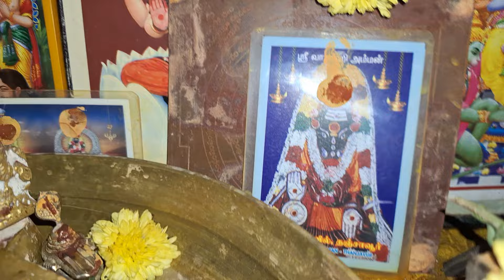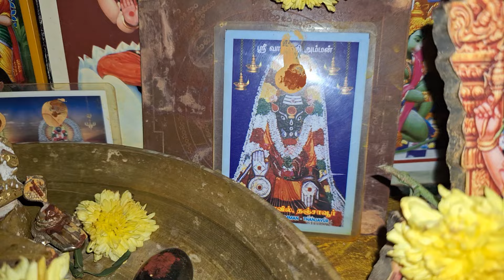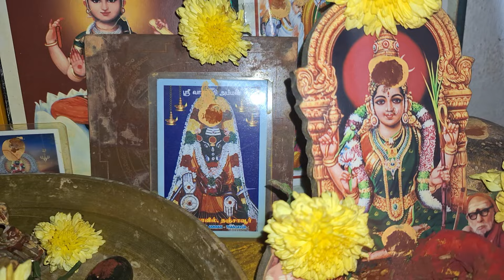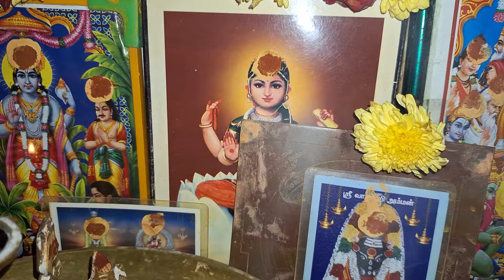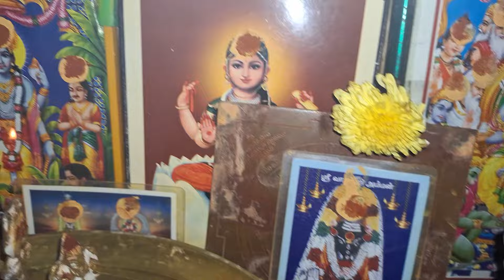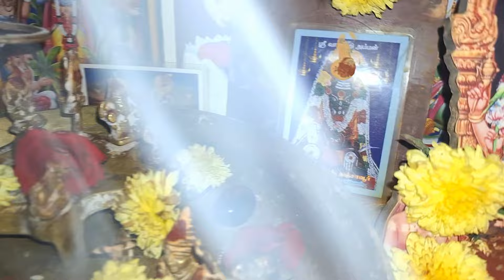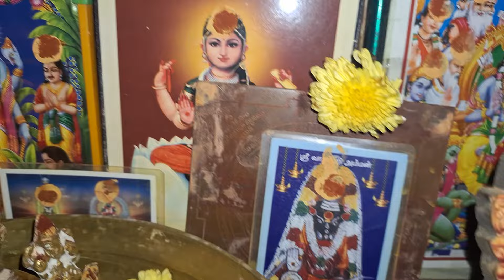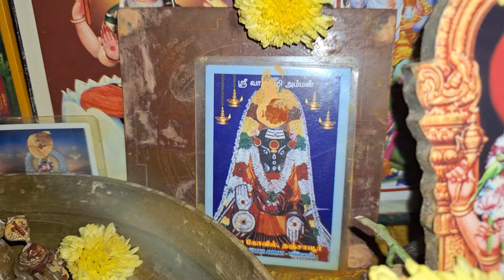ఆదివారం అమావాస్య రాత్రి 3 గంటలకి తప్పకుండా పటించవలసిన మంత్రం.. ఎలాంటి కోరికైనా తప్పక తీరుతుంది..